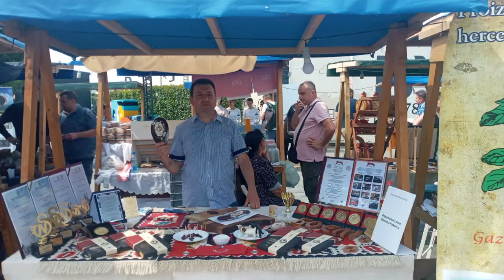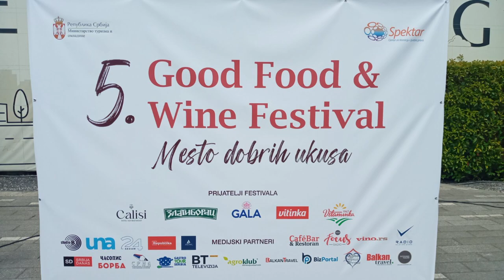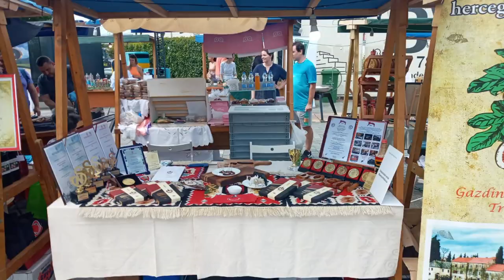BOEMSKA POTKOVICA NA SAJMU DOBRE HRANE I VINA